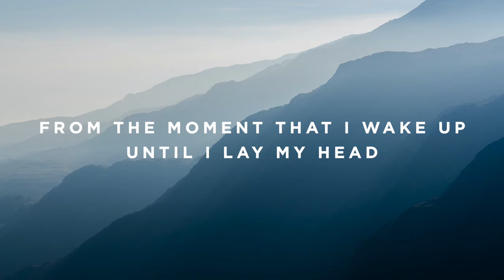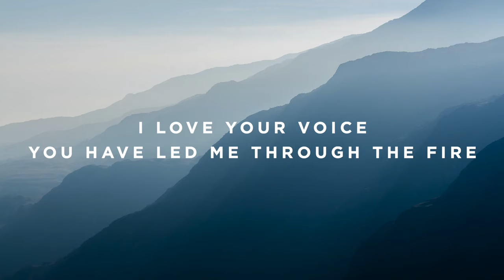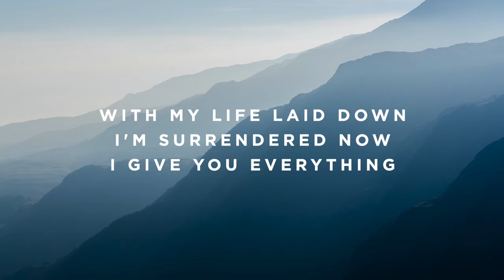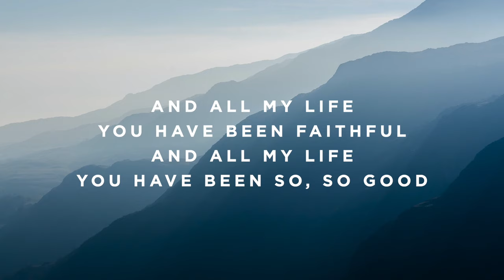Goodness of God - Original Female Key of G#/Ab - Performance Track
The Worship Portal's Jon Mihail plays “Goodness of God” by Bethel Music.